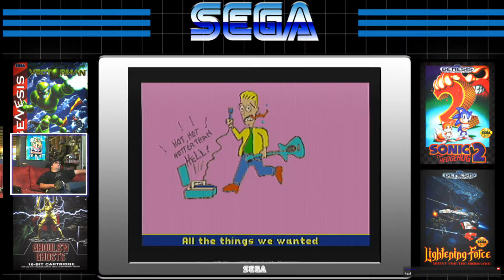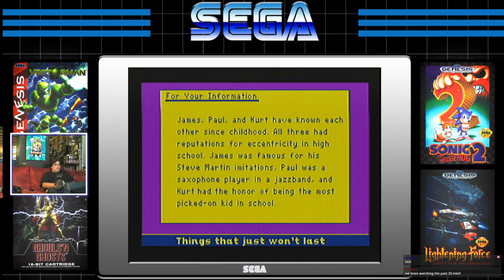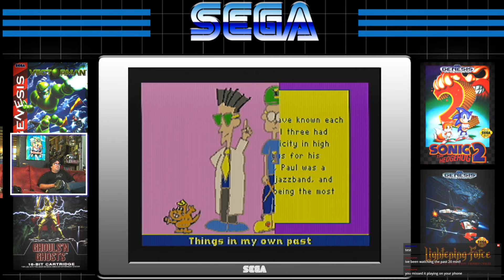Rock Paintings - Sega CD- Throwback Thursdays (1-07-16)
The video is from my live stream from twitch on 1/07/16, recorded from a real JVC X'Eye system